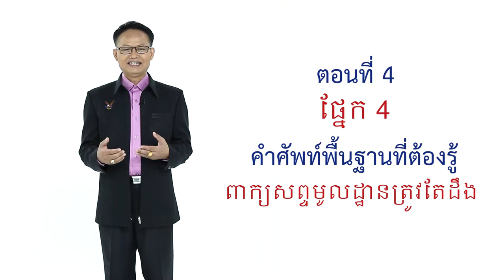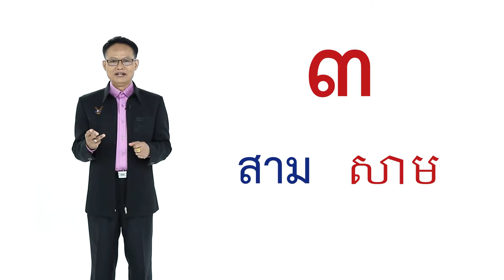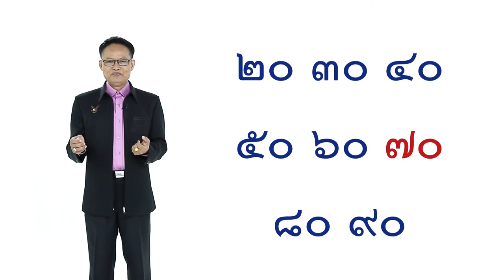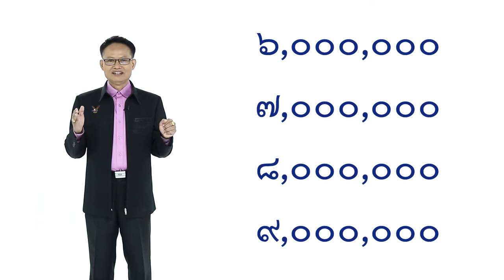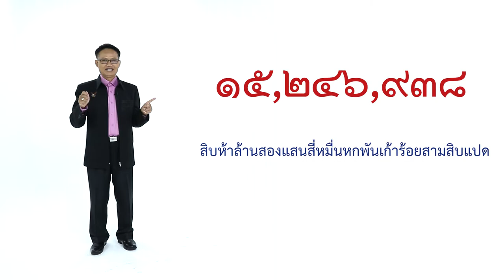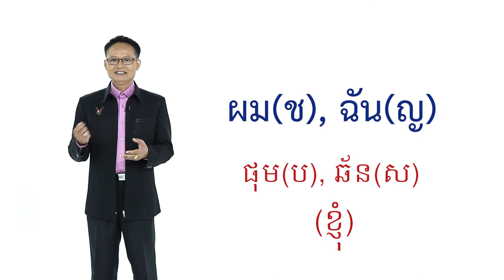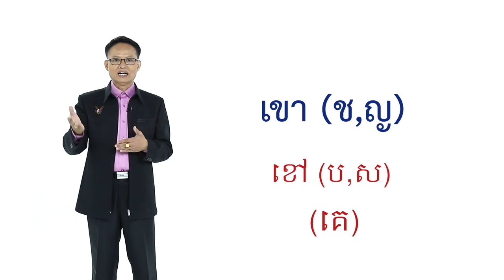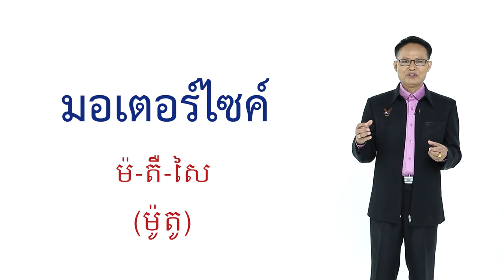IOM Language Training Course: Basic Thai for Khmer Migrant Workers (Episode 4)